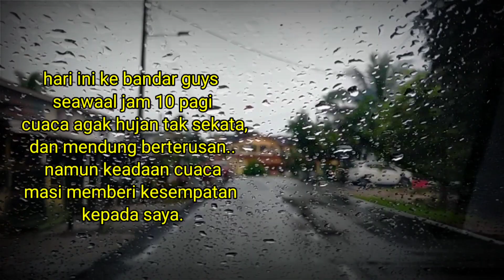penomana air pasang bertembung hujan berterusan mengakibatkan beberapa jalan di tenggelami air..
Beberapa jalan di genangi banjir,kenderaan rendah tidak boleh melintasi.